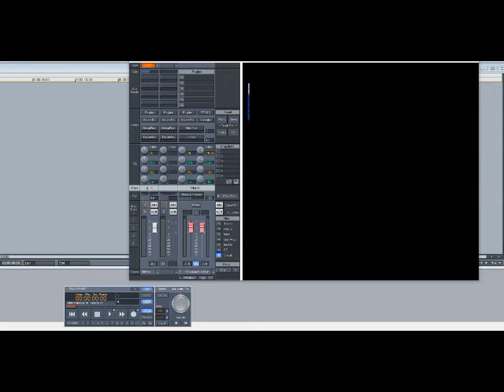Ying Yang Twins ft Avant – Bedroom Boom (Slowed Down)